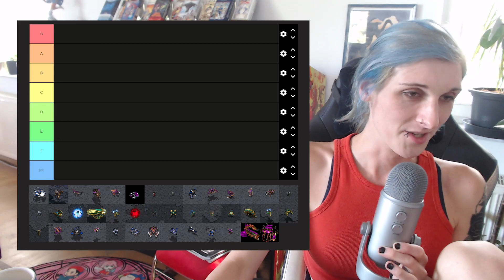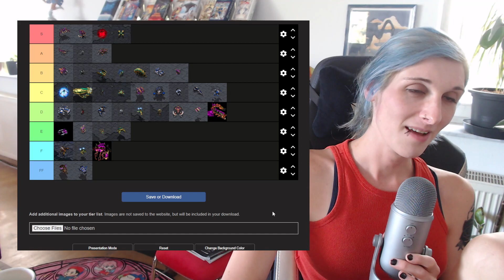Ranking every StarCraft: Broodwar unit